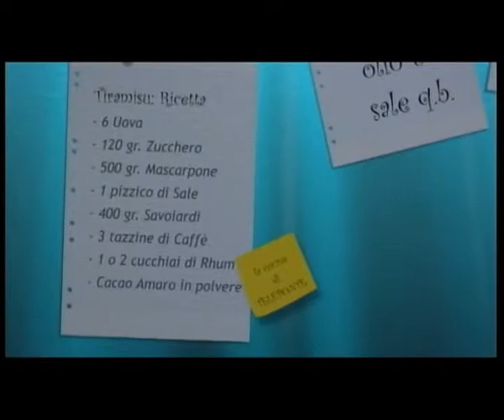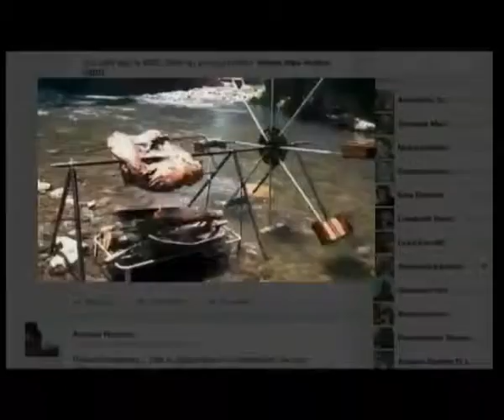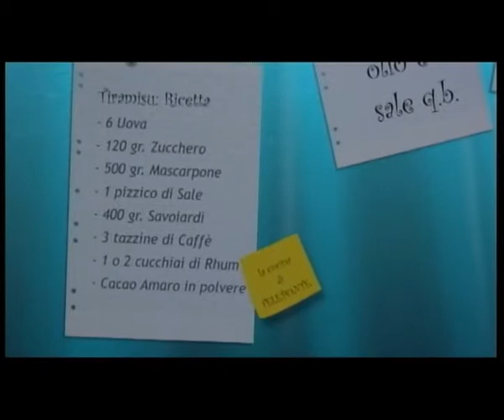CUCINA MER 18 03 2015